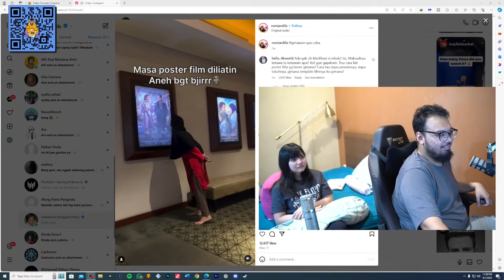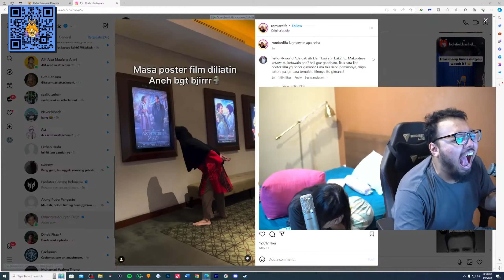【Gema Show Moments】CELETUQAN BESTIE XD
Menit: 51:00 1:00:10 1:27:02 1:30:07 1:34:31 2:49:22

Menit : 32:56
Menit : 2:49:08
Menit : 1:13:43